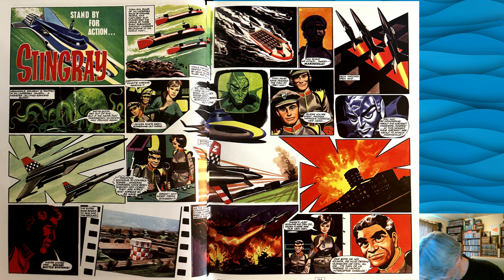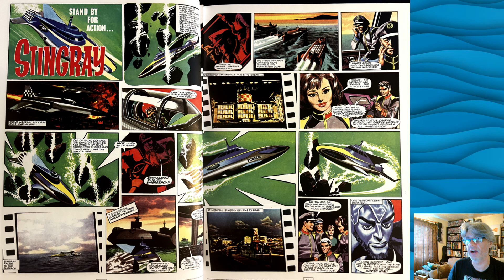#163 STINGRAY Monster Jellyfish pt2